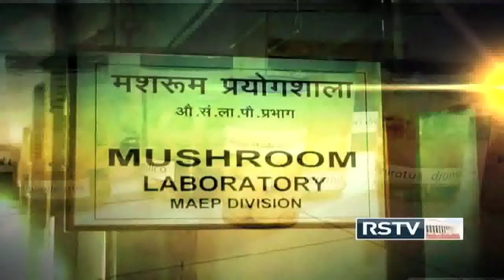Eureka with D Ramaiah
In conversation with Dr. D Ramaiah - Director, NEIST, Jorhat.